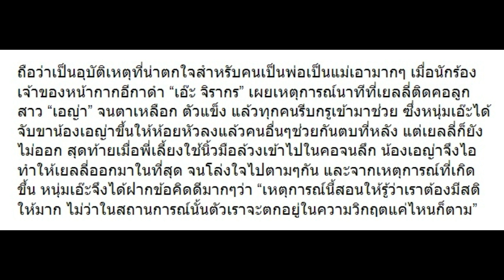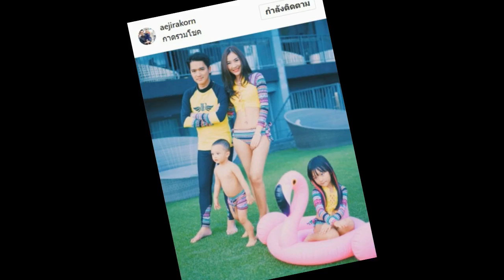“เอ๊ะ จิรากร” เผยเหตุการณ์เยลลี่ติดคอลูกสาวจนตาเหลือก ตัวแข็ง น่ากลัวมากๆ!!